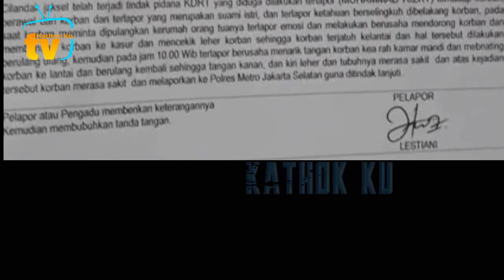MasyaAllah❗️ Abang L Tahu Aja Mau Diajak JALAN2 Papa Bunda, Lesti Billar Malam Ini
Jangan Lupa: _
Thankz!!..